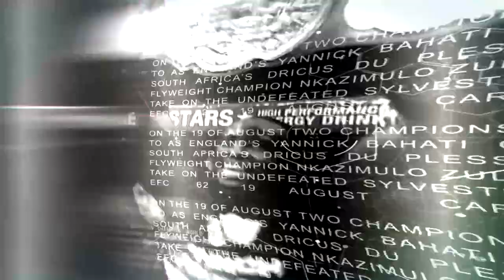Countdown to EFC 62: Kabesa vs Botha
Former champion, Igeu Kabesa, faces rising talent, Pierre Botha for the vacant featherweight championship at EFC 62 on 19 August at Carnival City.